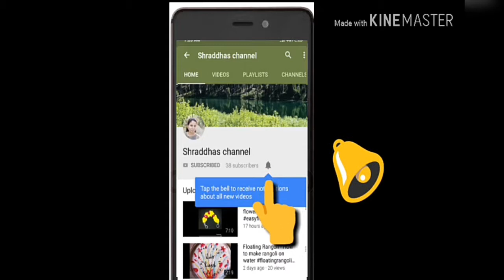How To Make Garland With Rose Petals DIY Bridal Rose petal Veni making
Hello,🙋

Welcome to shraddhaschannel

This video is about flower garland... I used red rose flower to make a beautiful garland. It's very easy way to learn how it makes... Watch my video till the end If you like it 👌plz subscribe my channel ..Hit the 🔔 icon for more notification and leave the comments 💬 and share it.